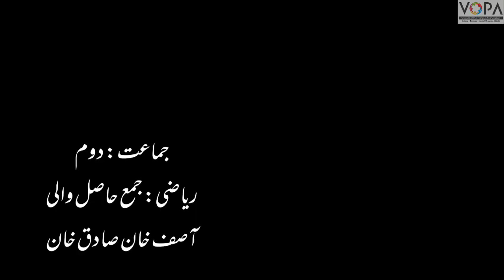2nd | Math | Chap.No.28 | جمع حاصل والی | VSchool